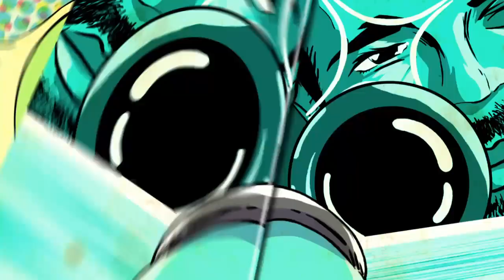Ninja World Tournament 7 Naruto X Boruto Ultimate Ninja Storm Connections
Cpu vs Cpu tournament Naruto X Boruto Ultimate Ninja Storm Connections